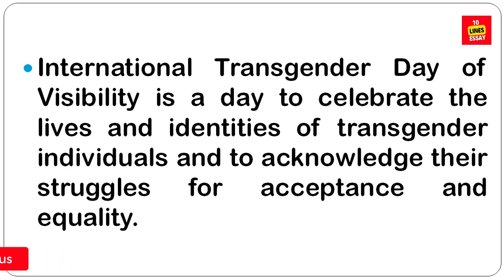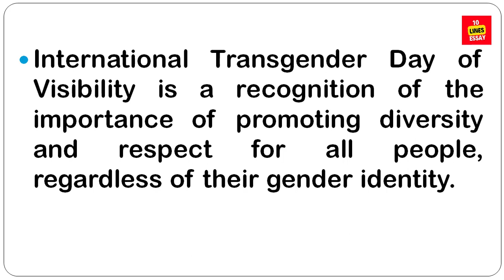10 lines on International Transgender Day of Visibility in English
International Transgender Day of Visibility is an annual event occurring on March 31 dedicated to celebrating transgender people and raising awareness of discrimination faced by transgender people worldwide, as well as a celebration of their contributions to society.
What is the theme of International transgender Day 2022?
Which day is observed as the International Transgender Day of Visibility all over the world?
10 Things You Can Do for Transgender Day of Visibility
10 points on International Transgender Day of Visibility
short paragraph on International Transgender Day of Visibility
what is International Transgender Day of Visibility?
why we observed International Transgender Day of Visibility?